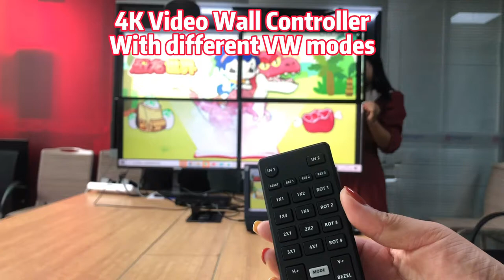The most simple 4K Video Wall Controller for 2x2, 1x4, 1x3 and 1x2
4K Video Wall controller works for different Video Wall modes, image rotating,